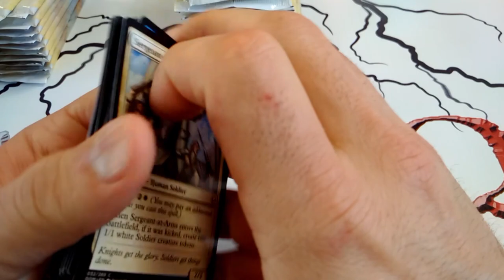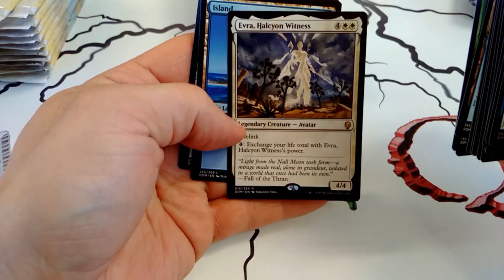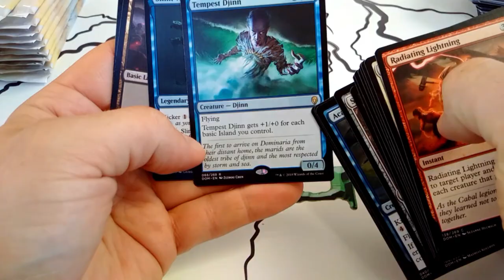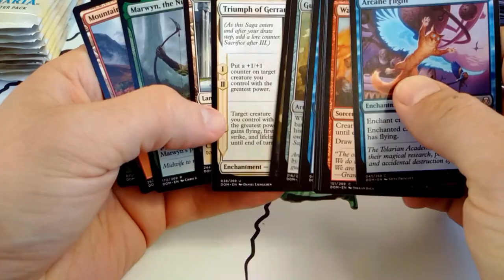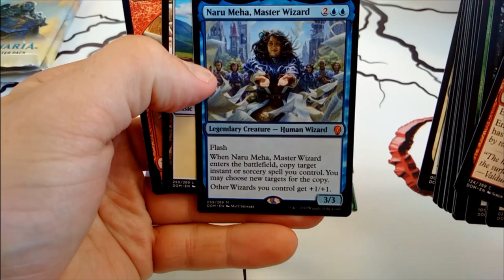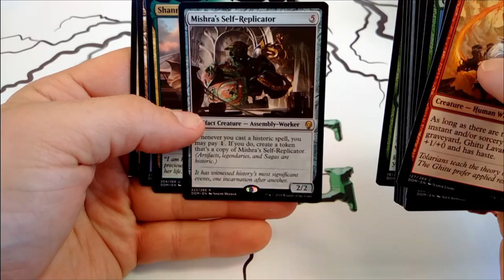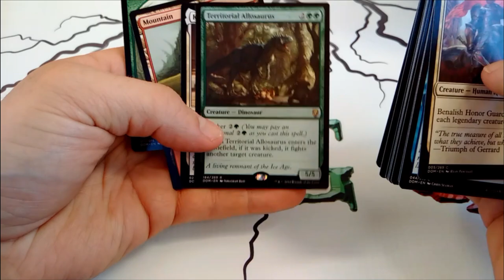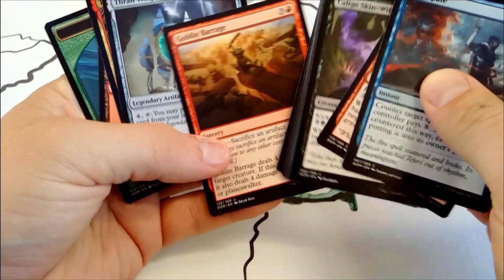Une autre boite de Dominaria : À la recherche de Karn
Credit